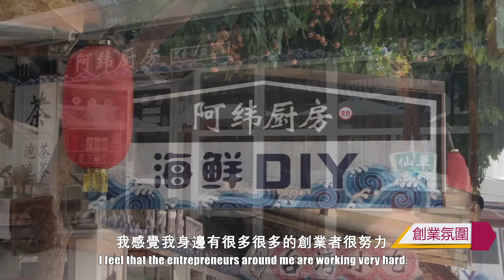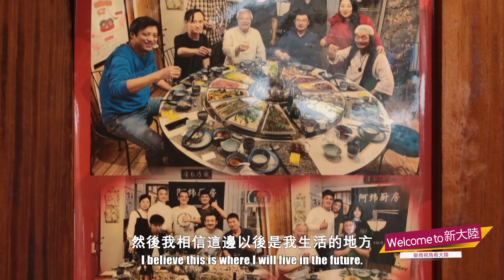Welcome To新大陸#【臺中陳緯：在祖國大陸的創業生活，是我人生的歸途】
臺青陳緯來自臺中，別看他98年出生年紀輕輕，卻已經踏入大陸的社會多年，並在事業上小有建樹。在廈門曾厝垵的思明臺胞驛站，陳緯創立了「阿緯廚房」這一餐廳，為來自全國各地的遊客奉上純正地道的臺灣美食。在創業站穩腳跟後，陳緯之後打算擴寬生意渠道與規模，這一是為了生意版圖考慮，二是為了不辜負大陸營造的政策環境所給予的幫助。「兩岸的政治或許我不在行，但我能確信的是，我要在大陸生活，並且我會把臺灣更多的良善之物，傳遞給更多的大陸遊客。」